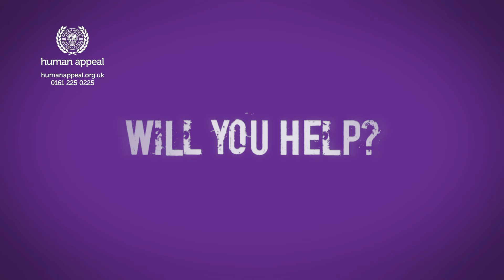Baby Ahmed Needs Your Help To Survive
Tariq Jahan visits refugee camps and witnesses the horror they're facing first hand. He meets Ahmed who was born with a hole in his heart. Children like Ahmed desperately need your help.